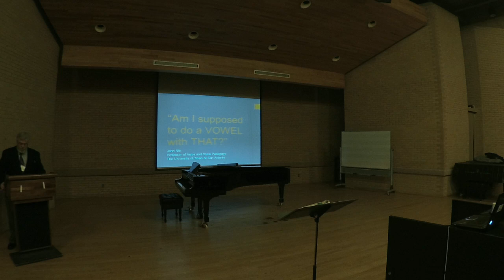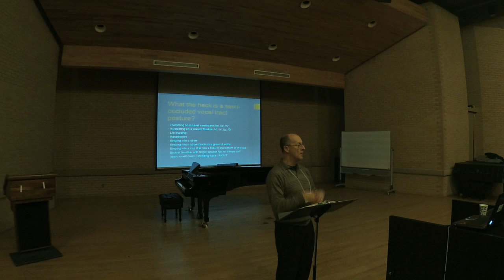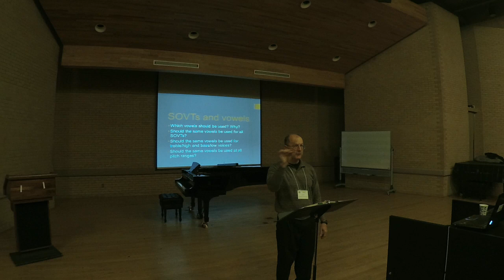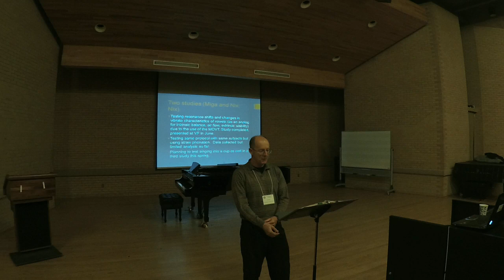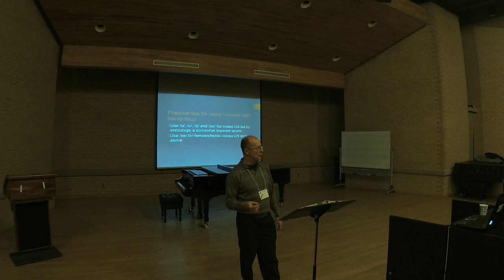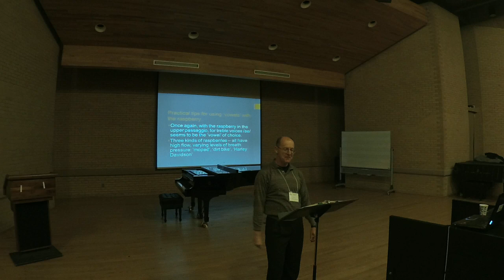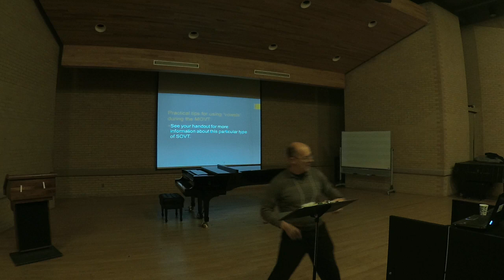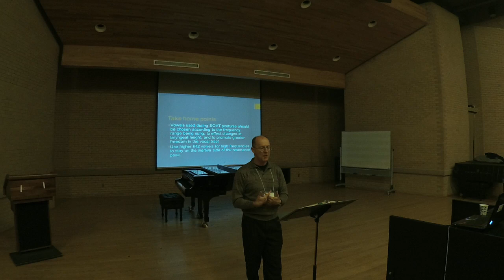Texoma NATS Presentation: You Want Me To Do A Vowel With That?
Lecture/demonstration by John Nix, Professor of Voice and Voice Pedagogy at the University of Texas at San Antonio, at the Texoma NATS Conference, November 1, 2019, College of Music, UNT, Denton, TX.